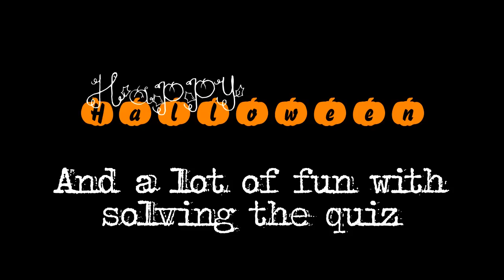Film Music Quiz: Horror and Thriller Soundtracks - Halloween Special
Happy Halloween. Are you ready for the most scary night of the year? Test out your skills by identifying 25 soundtracks of famous horror and thriller movies between 1968 and 2009!

Rules: Post your solution of the quiz in a comment (name of the movie and year). The first one with the right answer for a soundtrack gets the points, the second ones get nothing. Already recognized soundtracks will be notified in the video description together with the one, who got it right. The first right answer gets 1 point, the second right answer 2 point, the third right answer 3 points and so on. So the soundtracks, who are difficult to recognise, will get the most points in the end.

The quiz ends after all songs are recognised or at the date of  November 1, 2011. All participant with at least one right answer will also be mentioned by exposing the right solutions for each soundtrack.

Tracklist:

# 01 0:30
# 02 0:56
# 03 1:24
# 04 1:52
# 05 2:20
# 06 2:47
# 07 3:15
# 08 3:42
# 09 4:10
# 10 4:38
# 11 5:06
# 12 5:34
# 13 6:01
# 14 6:29
# 15 6:57
# 16 7:24
# 17 7:52
# 18 8:20
# 19 8:48
# 20 9:16
# 21 9:45
# 22 10:13
# 23 10:41
# 24 11:09
# 25 11:37

Info: Some soundtracks are played by other artists than the original.
Special thanks to nefireth!

#4 Dannymisfits010110, 11 points

!SPOILER!

#1 0:30 Drag Me to Hell (2009) -  End Titles,
 solved by Dannymisfits010110, 11 points

#2 0:56 Saw (2004) - Hello Zep,
solved by VanBullock, 4 points

#3 1:24 28 Days Later (2002) - In the House (in a heartbeat),
solved by VanBullock, 7 points

#4 1:52 The Ring (2002) - This going to hurt,
solved by iworshipfoods, 14 points

#5 2:20 Hannibal (2001) - Vide cor meum,
solved by iworshipfoods, 15 points

#6 2:47 The Sixth Sense (1999) - Malcolm is dead,
solved by chistitan

#7 3:15 Bram Stoker's Dracula (1992) - The Storm,
solved by Liam Holleran

#8 3:42 Army of Darkness (Evil Dead II) (1992) - Prologue,
solved by chistitan

#9 4:10 Hellraiser (1987) - Suite,
solved by bethelarmerfisch, 10 points

#10 4:38 A Nightmare on Elm Street (1984) - Main Theme,
solved by VanBullock, 9 points

#11 5:06 Poltergeist (1982) - Main Theme,
solved by VanBullock, 1 point

#12 5:34 The Thing (1982) - Main Theme,
solved by VanBullock, 8 points

#13 6:01 The Shining (1980) - Music for strings, percussion,
solved by iworshipfoods, 16 points

#14 6:29 Dracula (1979) - Main Theme – Storm Sequence,
undissolved

#15 6:57 The Omen (1976) - Ave satani,
solved by VanBullock, 13 points

#16 7:24 Rosemary's Baby (1968) - Lullaby,
solved by VanBullock, 6 points

#17 7:52 Twisted Nerve (1968) - Suite (Main Theme),
solved by VanBullock, 3 points

#18 8:20 Cloverfield (2008) - Roar!,

#19 8:48 The Haunting (1999) - The Carousel (End Titles),
solved by iworshipfoods, 17 points

#20 9:16 Predator (1987) - Main Theme,

#21 9:45 Sleepy Hollow (1999) - End Titles,
solved by thejigsawrlm1, 12 points

#22 10:13 Village of the Damned (1995) - March of the Children,
solved by iworshipfoods

#23 10:41 Alien (1979) - End Titles,

#24 11:09 Phantasm (1979) - Main Theme,
solved by iworshipfoods, 18 points

#25 11:37 Halloween (1978) - Main Theme,
solved by VanBullock, 2 points

Bonus track:
#0 0:02 (Intro) The Fog (1980)  - Main Theme,
solved by VanBullock, 5 points